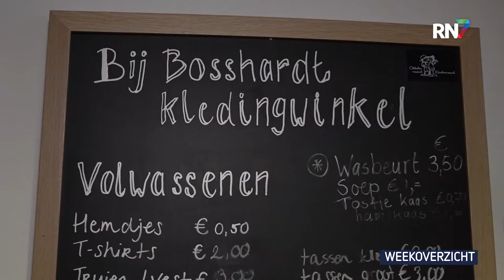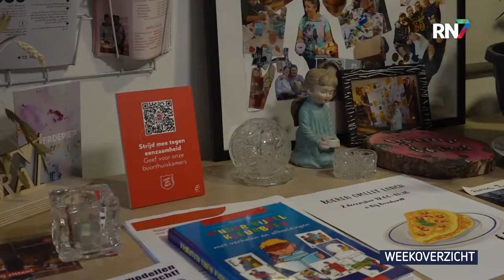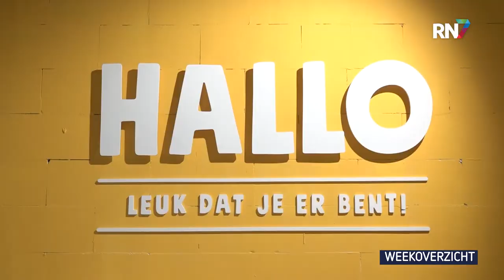Weekoverzicht - week 48 || RN7 REGIONIEUWS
Weer een tbs’er ontsnapt uit Pompekliniek,
bijzondere opgravingen op terrein van kolencentrale
en hoe gezond is Nijmegen als stad?